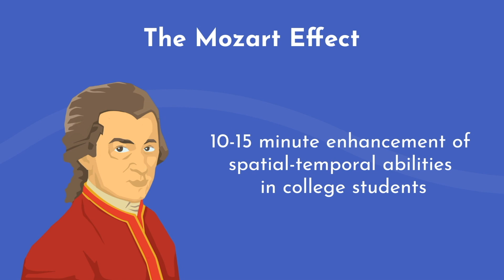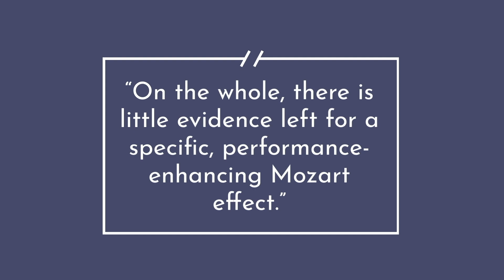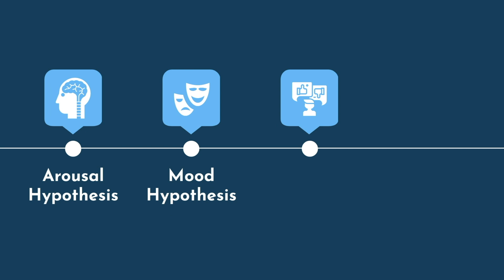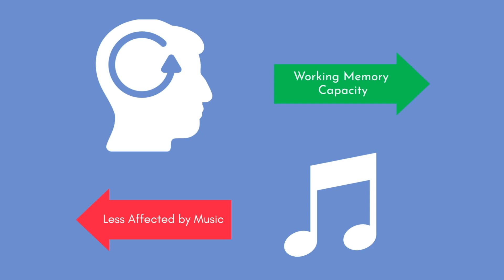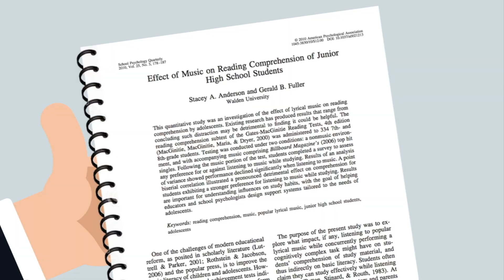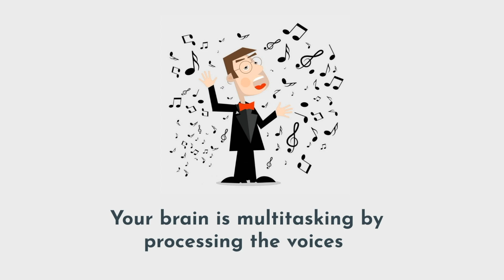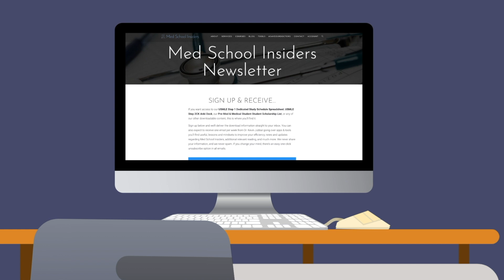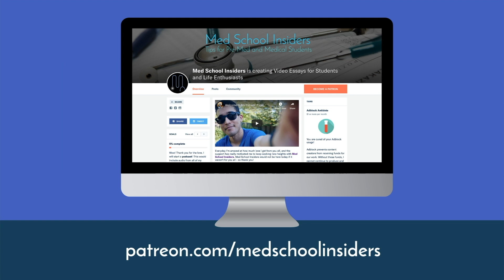Should You Study with Music? | The Science-Backed Verdict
Not all music and not all individuals are created equal. Find out if and when you should study or work with music, and when you would be better off in silence.

0:29 Music Myths (including the Mozart Effect)
2:18 But Music Helps me Study, Right?
3:28 Personality Type as it Relates to Studying with Music
4:51 Types of Work
5:15 Types of Music
5:43 The Verdict on Music and Studying
5:49 Music Choice
6:38 Experiment with Different Studying Scenarios
7:45 Use Music for a Boost

^Exclusive video commentary to accompany this video and many others

View the accompanying blog post for links to all cited articles